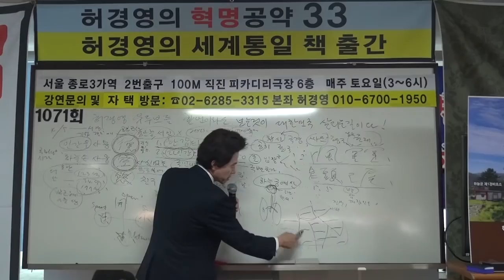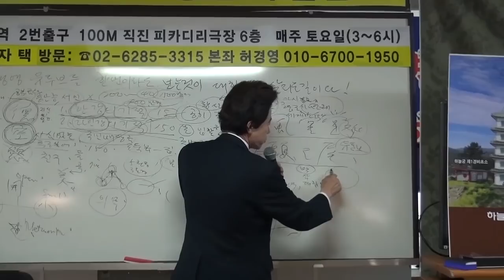★신박한 미세먼지 해결법★